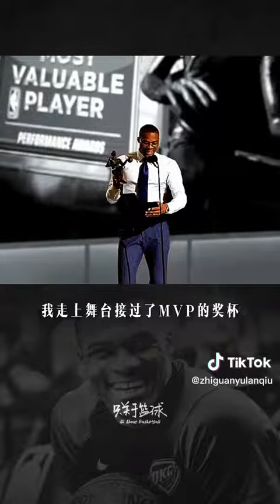我是威少之《那就換個地方重新開始吧》籃球也有溫度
以TikTok水印個人維權，承蒙厚愛。